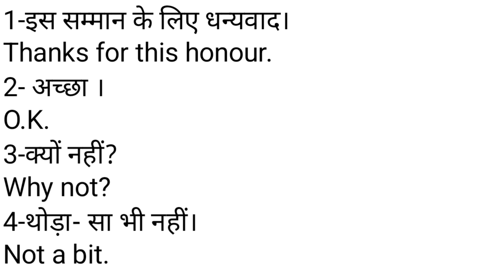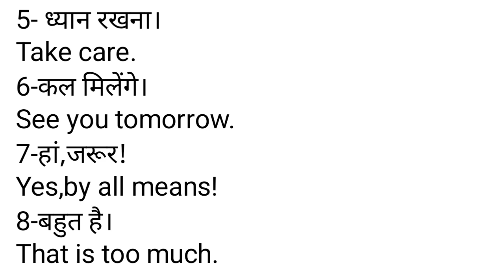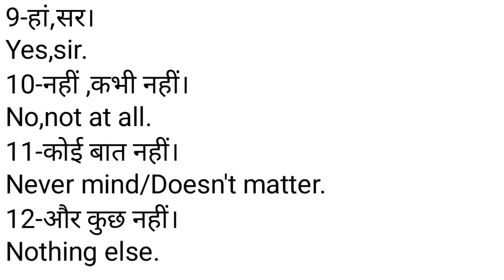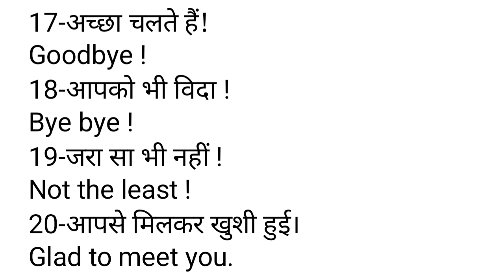Daily Use English Sentences Practice।।Angregi Bolna Sikhe Basic Se। ।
Your queries-
स्पोकन इंग्लिश सीखने के लिए हमें क्या करना चाहिए?
मुझे इंग्लिश नहीं आती तो मैं क्या करूं?
घर बैठे इंग्लिश कैसे सीख सकते हैं?
फटाफट अंग्रेजी बोलना कैसे सीखें?
बेसिक इंग्लिश कैसे सीखें?
घर बैठे इंग्लिश कैसे सीखें app?
नंबर 1 इंग्लिश लर्निंग ऐप कौन सा है?
मोबाइल से इंग्लिश कैसे पढ़ें?
इंग्लिश स्पीकिंग कोर्स में कौन सा ऐप फ्री है?
क्या कोई फ्री इंग्लिश ऐप है?
अंग्रेजी जल्दी कैसे सीख सकते हैं?
इंग्लिश में बात करने के लिए कोई ऐप है क्या?